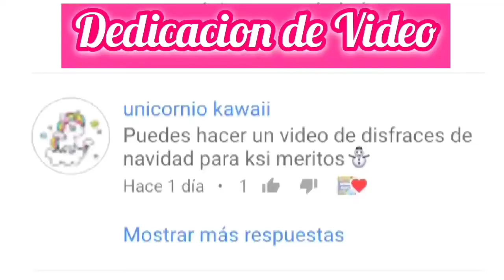CHURRO SE CONVIERTE EN SANTA! DIY!!!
Hola Morsifans!! Buen domingo!! Hoy les traemos a todos un hermoso video , espero les encante, y recuerden que los quiero mil y nunca dejen de soñar!!